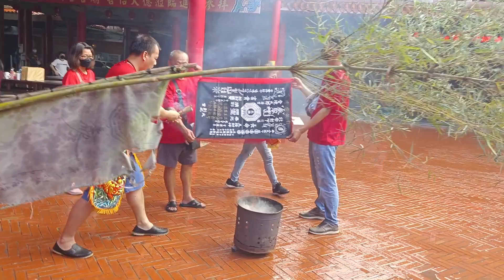黑令是這樣換的/池王爺施法換黑令 202206